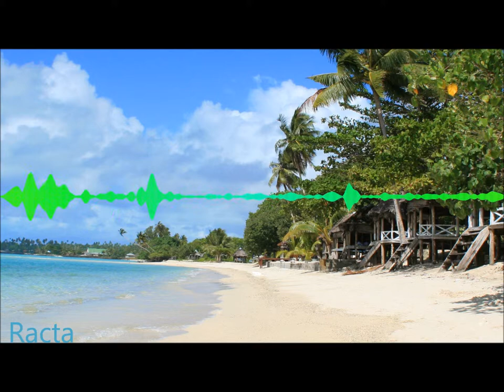Racta - Summer beach